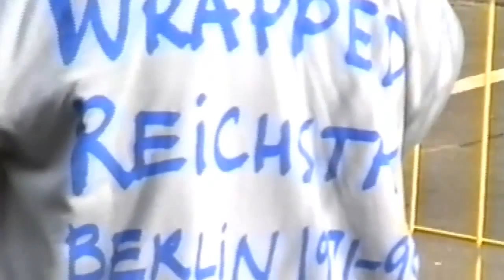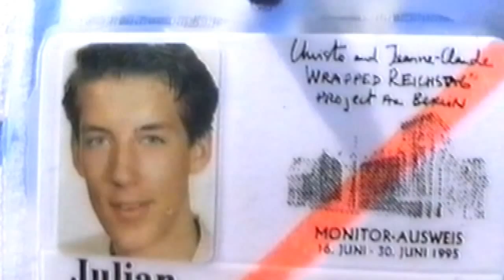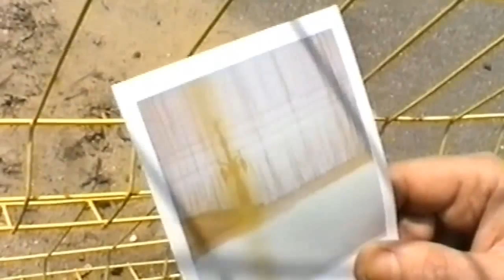wrapped reichstag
Christo und Jeanne Cloude in Berlin, sie verpacken den Reichstag. Eine Dokumentation von Anfang bis Ende.